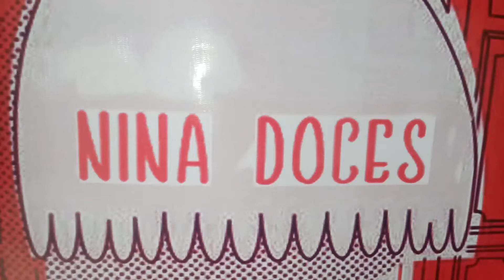DELICIOSOS COOKIES COM GOTAS DE CHOCOLATE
1 ovo inteiro
3/4 de xícara de açúcar
3 colheres de margarina
1 pitada de sal
1 1/2 xícara de farinha de trigo
gotas de baunilha
1 xícara de gotas de chocolate
1 colher de fermento em pó

Em uma travessa junte o ovo, o açúcar, a margarina, o sal e mexa. Aos poucos a farinha, a baunilha e o fermento. Reserve as gotas de chocolate.
Misture os ingredientes para ficarem homogêneos, junte as gotas de chocolate e reserve algumas para decorar no final.
Faça bolinhas e coloque espaçadas em forma untada. Pois ao assarem iram se espalhar um pouco. Leve ao forno preaquecido ate ficarem dourados.